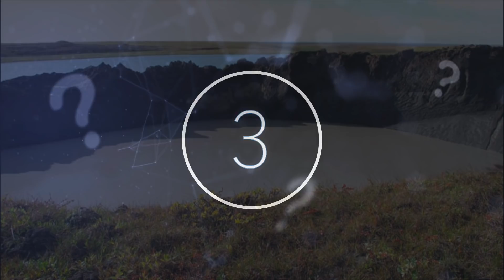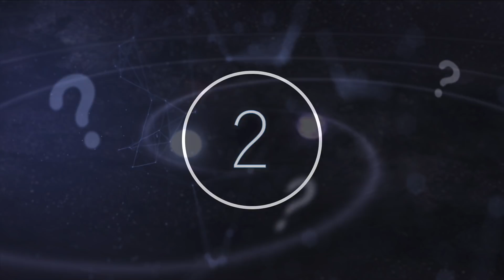Scientists Just Announced That A Mysterious Loud Bang Formed A Crater & Was Heard 100 Miles Away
Scientists just announced that a mysterious loud bang formed a crater & was heard 100 miles away. Today, we take a look at what this loud bang just formed.

The world around us is there for us to explore, whether that be up and out in space, or looking at incidents a little closer to home. Back in 2013, some reindeer herders were going about a regular working day, when they stumbled, almost literally, across something rather out of the ordinary, a crater measuring a staggering 4 metres in width and an estimated 100 metres in depth.